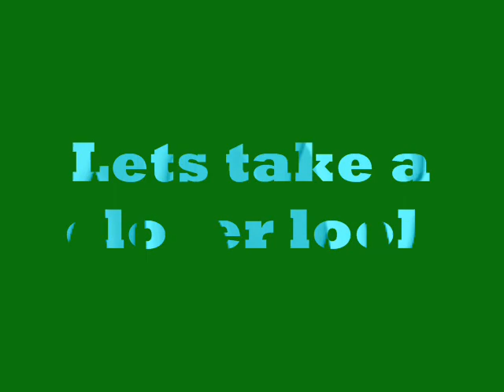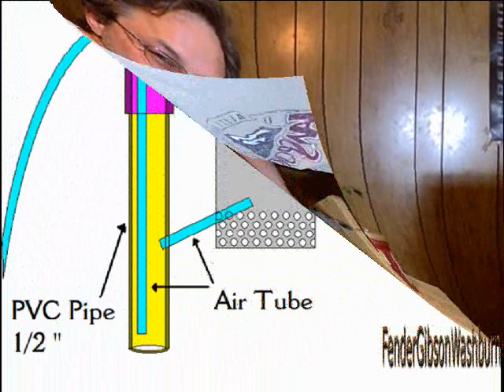Easy To Build Hydroponics System: The Percolator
What do you do with your old plastic coffee can. Build a mini Hydroponics system of course.

A Hydroponics system built into a coffee can that sounds like a percolator while it's running, how funny is that?

The piece of air tube going into the home made lift pump is from a small aquarium air pump. The tube comming out of the side goes right into the center of the net pot. The solution splashes onto the Hydroton right next to the plant stem but not directly at it.

Build one of your own. It's a lot of fun!